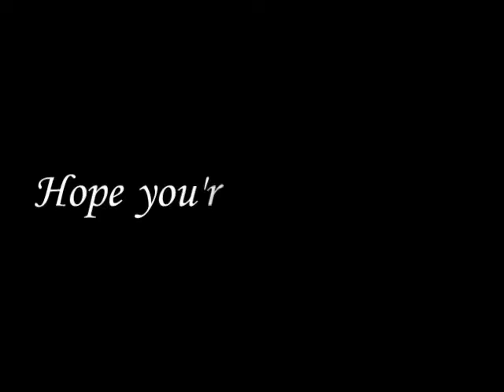アルデンテ・ブラザーズ